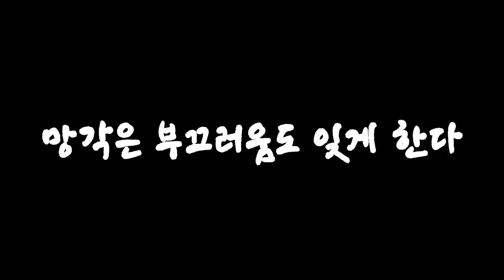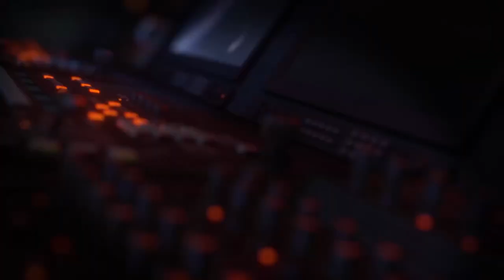[PD수첩과 화려한 휴가] 이제야 알게 된 80년 광주의 봄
✔관련 방송
2007년 9월 4일
"'화려한 휴가', 그 못다한 이야기"